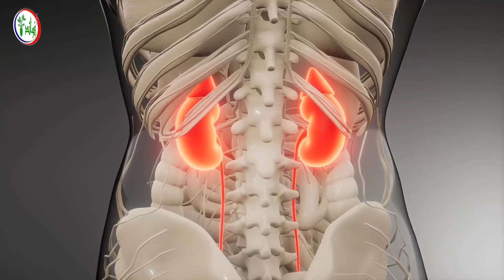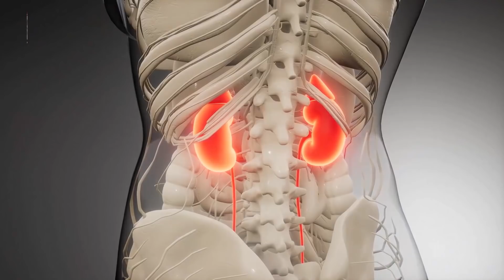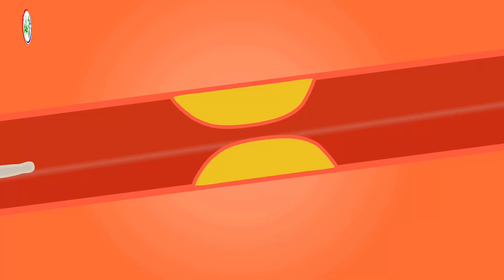تناولها بكثرة دون أن تدري يسحق الكلى ويدهور وظائفها ويصيبها بقصور واعتلال حاد! توقف عن تناولها فورا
لا شك أن للكلى أهمية كبيرة لجسم الإنسان حيث تعمل كفلتر طبيعي وتقوم بتنقية الدم من السموم  وتحافظ أيضا على توازن السوائل العامة في الجسم بالإضافة إلى إفراز الهرمونات التي تنتج خلايا الدم الحمراء وتضمن صحة العظام وتنظم ضغط الدم.
ولأن الكلى تعمل كمصفاة تزيل الشوائب و السموم من الجسم لذا ينصح بالتركيز على تناول الأطعمة التي تساعد على تطهيرها من تلك السموم، لأن كثرة تلك الشوائب التي تتعدد مصادرها تتطلب من الكليتين جهدا إضافيا، الأمر الذي يتسبب في تلفهما.
خلال السنوات الماضية انتشر استخدام الزبدة الصناعية على نطاق واسع في المأكولات الجاهزة والكثير من المخبوزات وتستخدمها مصانع الحلويات في صناعة البيتي فور والحلويات بكافة انواعها وأيضاً عجائن الفطائر لا تخلو منها ، على الرغم من أن الزبدة الصناعية او المارجرين لها الكثير من الأضرار، إلا أن رخص سعرها وتوافرها في الأسواق بشكل كبير جعلها من الأنواع المفضلة لدى الكثير من مصانع الحلويات والمخبوزات إضافة إلى سهولة حفظها وعدم تعرضها للتلف والفساد لفترات طويلة. وسوف نقدم لكم اليوم في هذا الفيديو الكثير من المعلومات حول زبدة المارجرين او الزبدة الصناعية وأضرارها على الكلى.
تناولها بكثرة يسحق الكلى ويدهور وظائفها ويصيبها بقصور واعتلال حاد! توقف عن تناولها فورا

يمكنك مشاهدة  الفيديوهات المميزة في قناة فوائد

7 علامات إذا رأيتها على جسمك فاعلم أنها تشير بقرب اصابتك بالفشل الكلوى تعرف عليها فوراً